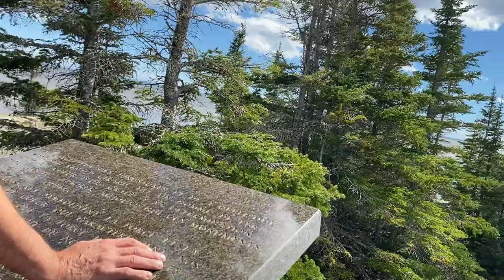Toujours a Ragueneau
Les dinosaures du quai